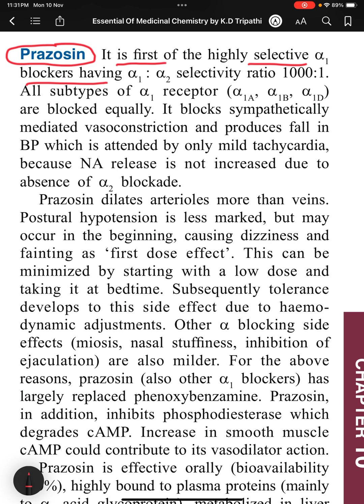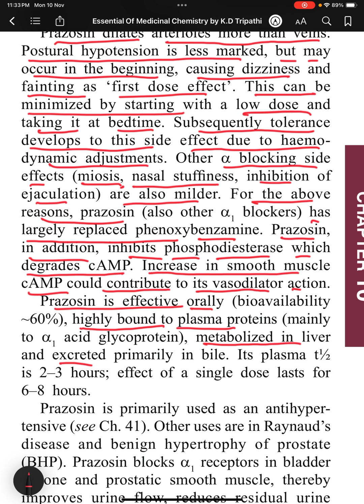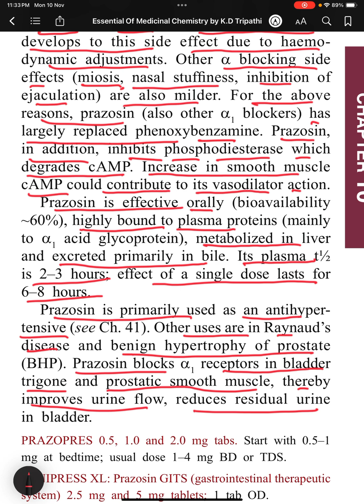Prazosin – Alpha Blocker Drug Explained | Mechanism, Uses & Side Effects | Pharmacology Made Easy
Prazosin is a selective α₁-blocker used in the treatment of hypertension, benign prostatic hyperplasia (BPH), and Raynaud’s disease. 💊
In this MedMasterClass video, we’ll cover:
✅ Mechanism of Action of Prazosin
✅ Clinical Uses & Side Effects (like First Dose Hypotension)
✅ Mnemonics to Remember
✅ Pharmacology notes with clear concepts

📚 Ideal for MBBS, Nursing, BDS, and Pharmacy students preparing for exams.

Alpha Blocker = Prazosin → Relaxation of smooth muscles → ↓ Blood Pressure

🇮🇳 Hindi Touch:

Prazosin ek alpha-1 blocker hai jo blood vessels ko relax karta hai aur BP kam karta hai.
Is video mein hum samjhenge mechanism, side effects aur important points jo exams ke liye bahut useful hain!